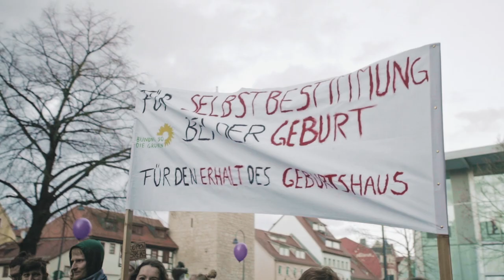NICHTSTADT - Portrait eines Fortschritts - Trailer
Der aktuelle Trailer zu unserem Independent Dokumentarfilm "NICHTSTADT - Portrait eines Fortschritts".

Was ist in einer Stadt wertvoll - und wem gehört es ? Wie mittlerweile ein Großteil deutscher Städte befindet sich auch die aufstrebende Stadt Jena in einem Prozess des tiefgreifenden Wandels. In dieser Zeit begleitete das Filmteam fünf verschiedene Vereine und soziokulturelle Initiativen und dokumentierte ihren Kampf um den Erhalt ihrer bedrohten Räume.
So sehen wir, im Dschungel von Baustellen, Weihnachtsmärkten, Rummelplätzen und dem städtischen Tagesgeschäft die Initiativen in der Stadt leuchten. Jedes der Portraits zeigt einen Teil des Mikrokosmos innerhalb dessen wir uns bewegen. Seien es Konzerte im Cafe Wagner, Fußballspiele im Ernst-Abbe-Sportfeld, berauschende Partys im Keller des Inselhauses oder Geburtsvorbereitungskurse im Ruhesaal des Geburtshauses – zwischen schreienden Babys und brüllenden Fußballfans, tanzenden Hippies oder sanften Eigenbrötlern – Die Stadt lebt und sie ringt nach Luft.

Weitere Infos und Kinotermine auf Instagram und Facebook :
  / nichtstadt
  / jenanichtstadt

Infos zum Film:

Kamera: Thai Tai Pham
Schnitt und Regieassistenz: Maksim Mau
Ton: Jasmina Feger
Sounddesign: Thorsten Hoppe
Farbkorrektur: Georgina Pretto
Plakat: Remi Santolaria
Typographie: Mario Burbach
Buch, Regie & Produktion: Pablo F. Mattarocci